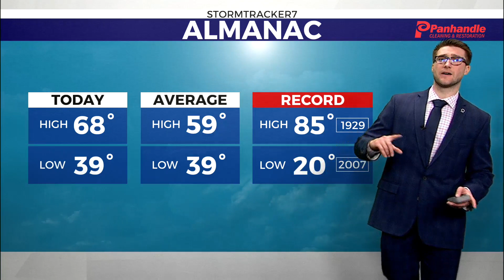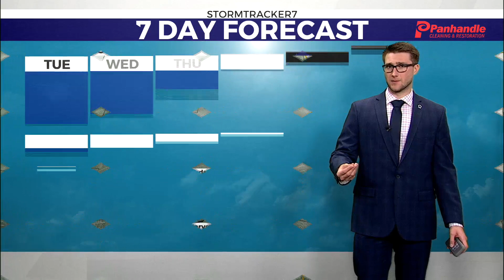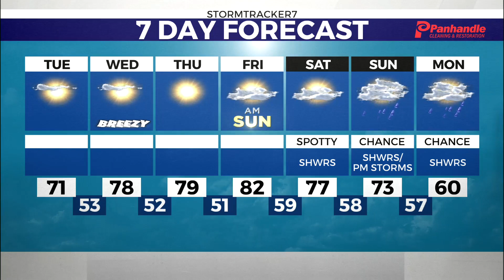Sunshine and blue skies across the valley this week!